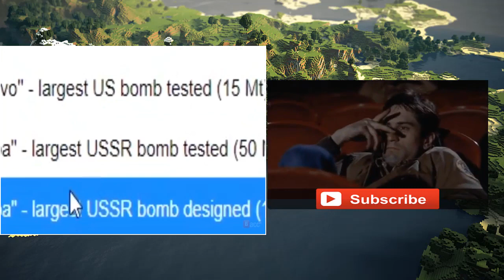minecraft dark secrets lazy assassin ✅